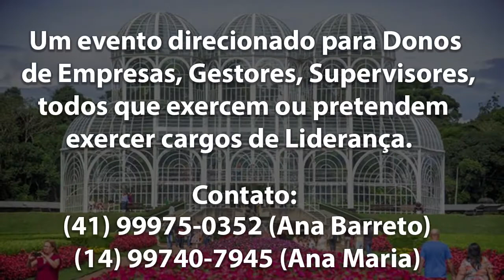1º Congresso Paranaense de Gestão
A Ponto TV Publicidade é uma empresa de mídia indoor, fundada em 2013, que conta com tv's instaladas em locais de grande concentração de pessoas, em Curitiba e Região Metropolitana.